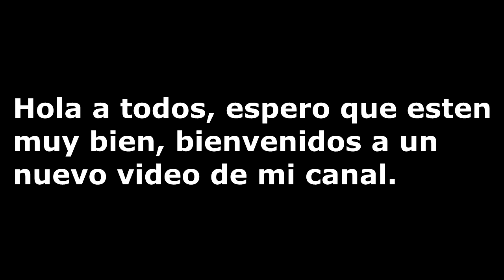Dead Island Riptide Funny Moments